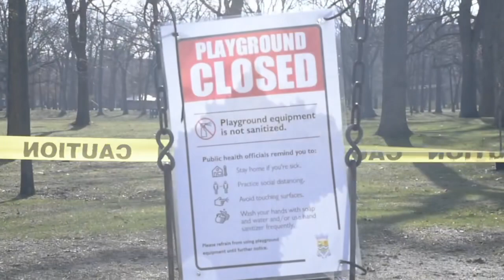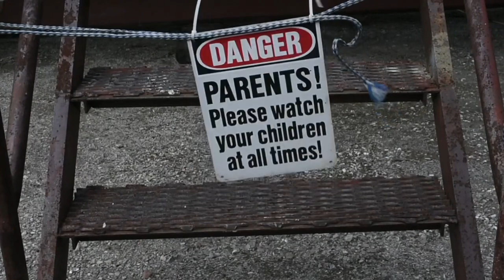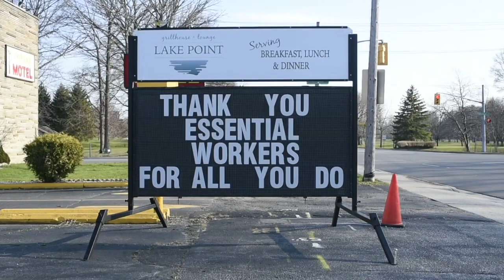Isolation (COVID-19)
A video montage highlighting the feelings of ISOLATION during the COVID-19/Coronavirus pandemic.  Video by Richard Beland